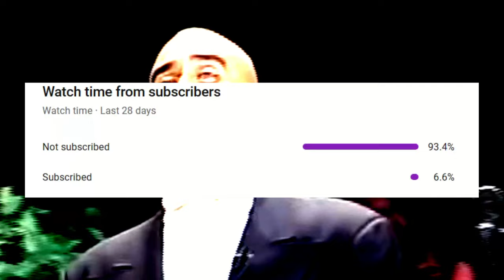Did God Create Jesus?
Watch my playlist titled Heretics & False Prophets...